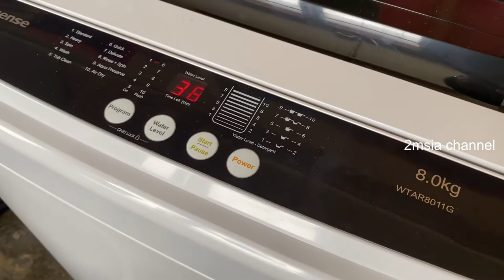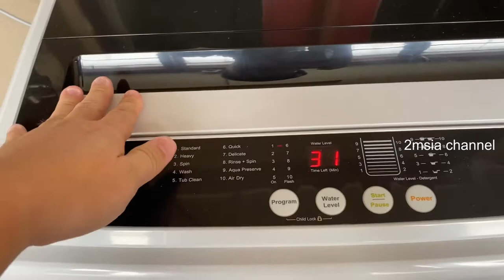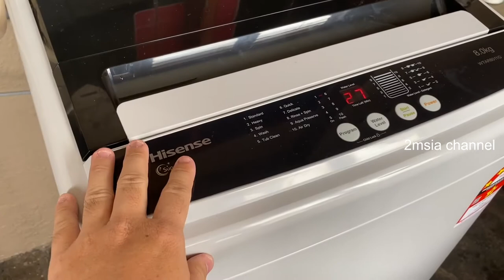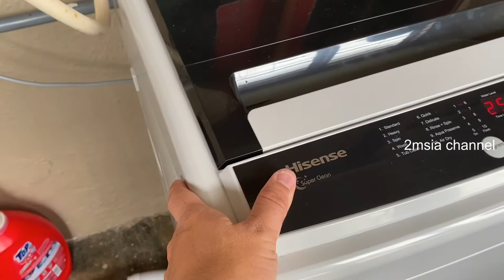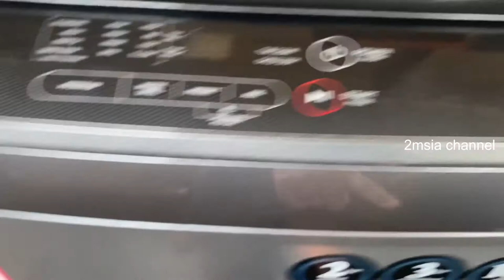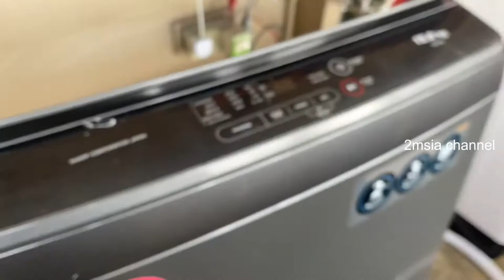Hisense Washing Machine 8Kg Operation Sound Mesin Basuh Test WTAR8011G China Brand Washing Machine